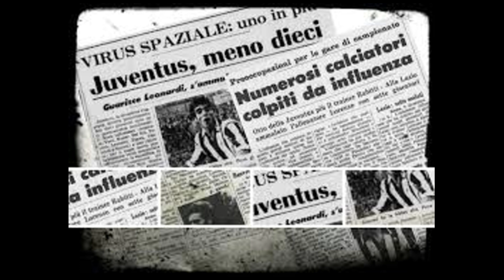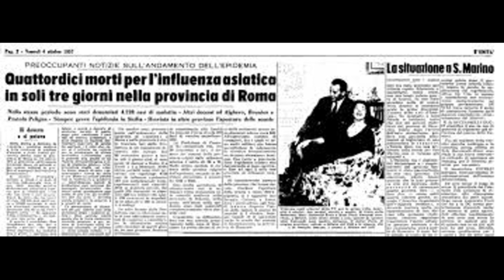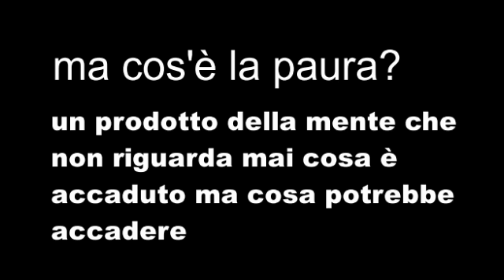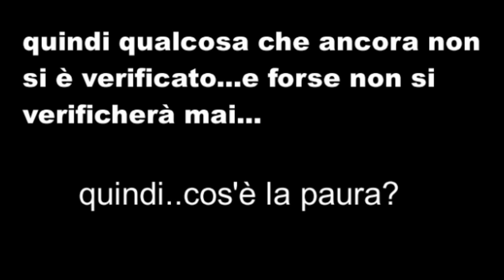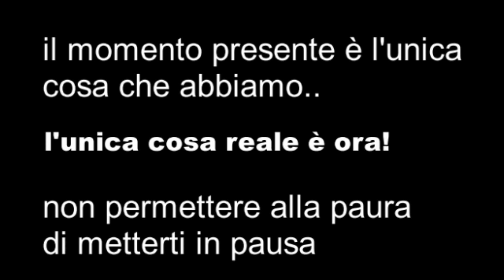IO NON HO PAURA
TRA IL 1968 ED IL 1960 UN'INFLUENZA (LA SPAZIALE, SIMILE AL CORONA VIRUS)  MISE A LETTO 15 MILIONI DI ITALIANI